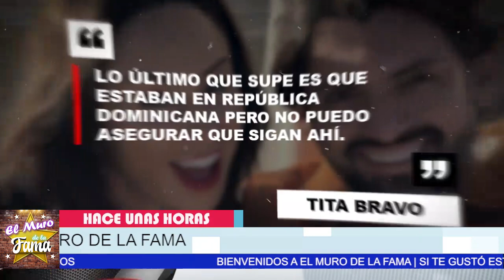🚨[2022]LA F.G.R 𝗖𝗔𝗣𝗧𝗔 𝗔 𝗜.𝗡.𝗘. 𝗦 𝗚0.𝗠 𝗘𝗭 𝗠0𝗡𝗧 Y Negocia No Ir Al B0. TE ,𝗥𝗲𝘃𝗲𝗹𝗮 𝗘𝗹 𝗢𝘁𝗿𝗼 𝗖𝘂𝗹𝗽𝗮𝗯𝗹𝗲🔥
[2022]LA F.G.R 𝗖𝗔𝗣𝗧𝗔 𝗔 𝗜.𝗡.𝗘. 𝗦 𝗚0.𝗠 𝗘𝗭 𝗠0𝗡𝗧 Y Negocia No Ir Al  B0. TE 𝗔 𝗖𝗮𝗺𝗯𝗶𝗼 𝗗𝗲 𝗥𝗲𝘃𝗲𝗹𝗮𝗿 𝗘𝗹 𝗢𝘁𝗿𝗼 𝗖𝘂𝗹𝗽𝗮𝗯𝗹𝗲

Tiembla Osorio Chong E Inés suelta la sopa
La Mansion Pertenecio A Cher Pero No Creeras de quien es vecina

𝗔𝗖0𝗥𝗥𝗔𝗟𝗔𝗗𝗔 ines gomez mont. 𝗡𝗼 𝗧𝗶𝗲𝗻𝗲 𝗘𝘀𝗰𝗮𝗽𝗮𝘁𝗼𝗿𝗶𝗮. dan con su guarida,inés gómez mont,con ficha r0ja,de lnterp0l y pide apoyo,a galilea montijo,ines gomez mont,farandula,noticias actuales de erika buenfil,erika buenfil noticias,erika buenfil tik tok,noticias de ultima hora de erika buenfil,chismes de la farandula en mexico,erika buenfil e ines gomez mont,noticias de la farandula,tv notas,ines gomez mont que le pasa,ventaneando,el muro de la fama,chisme no like

elmurodelafama

¡ BIENVENIDOS ‼️

Entertainment
Television program
noticias de espectaculos
espectaculos noticias
noticias de la farandula
tv mexicana
Televisa espectaculos
chismes
escandalo de los famosos 2021
farandula 2021
chisme de farandula
karol tamiko
programa hoy
suelta la sopa
polemica
Ventaneando